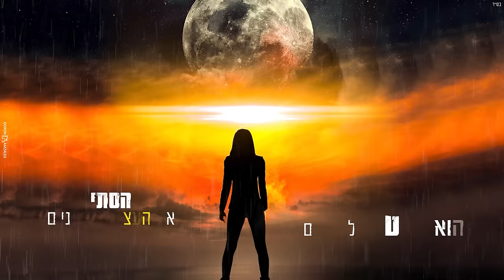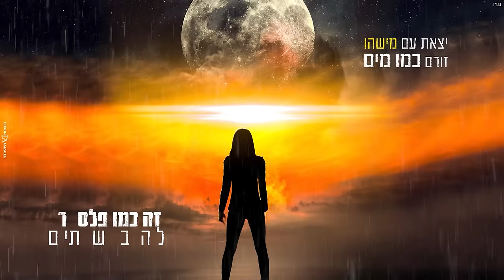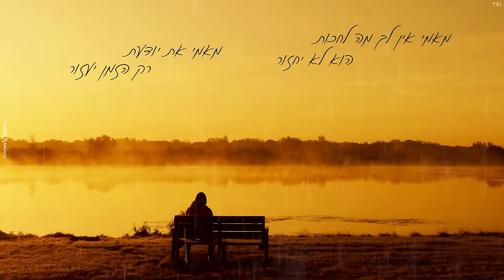נוי גבאי - גשם במדבר (Prod. by Offir Malol)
מילים:
יש לך אוסף משקפיים
להסתיר את העצוב שבעיניים
הוא הבטיח לך הרים שתהיו מאושרים
אבל בזבז מהחיים שלך שנתיים

היה לו קסם נשכת שפתיים
איך הוא היה מפיל נשים מהרגליים
הכי קשה לחברים זה שלמרות הסיפורים
יש לו מקום גדול בלב שלך עדיין

מאמי אין לך מה לחכות הוא לא יחזור
מאמי את יודעת רק הזמן יעזור

אמצע אוגוסט אין לך שמש בעיניים
כבר יצאה לך הנשמה אבל עדיין
את מחכה לו הוא לא בא
הוא כמו גשם במדבר
הגעגוע שוב כבד לך בידיים
איך הוא לקח את השקיעות מהשמיים
ורק חיכה שאת תתני לו סיבה
לחברים שלו זה כמו מסיבה

יצאת עם מישהו זורם כמו מים
וזה כמו פלסטר על הלב לשעתיים
בין הראשונות לעיקרית
את מבינה שזה שקרים
את הכאב הזה לא מטביעים ביין

עלית לאוטו רצית רק בית
אם הוא היה היית נוסעת גם מאתיים
איך הימים שלו עוברים
ומי עושה לו פרפרים
המחשבות רצות את לא עוצמת עין

גרפיקה וקליפ מילים: דורון אמזלג